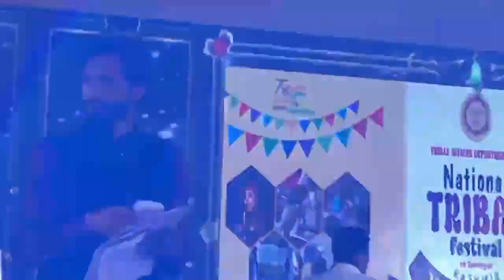9 July 2023